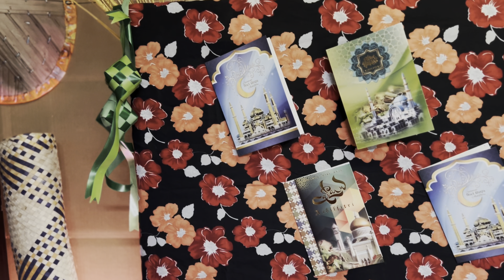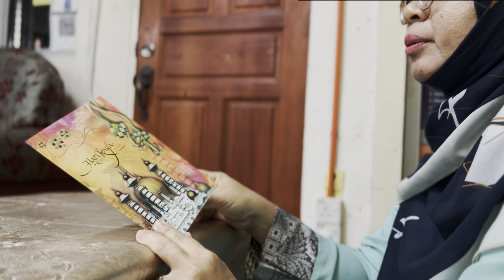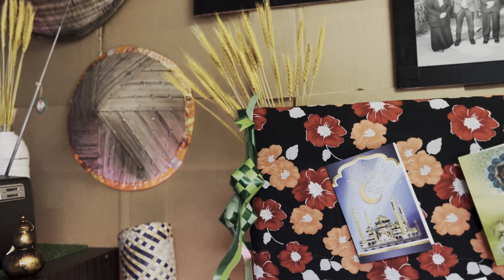SEKTOR PENTAKSIRAN DAN PEPERIKSAAN : AIR MATA SYAWAL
🗓 19 April 2023 (Rabu)
⏰ 9.00 pagi